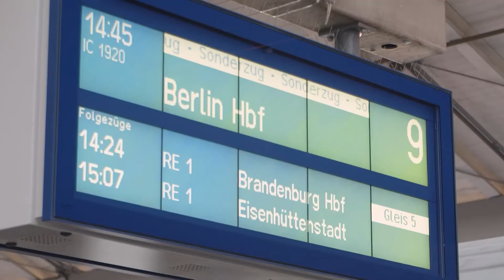Fluechtlinge Ukraine Zug Umschlagsplatz Frankfurt Oder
Flüchtlinge aus der Ukraine. Bahnhof Ffo. wird zum  Verteilzentrum